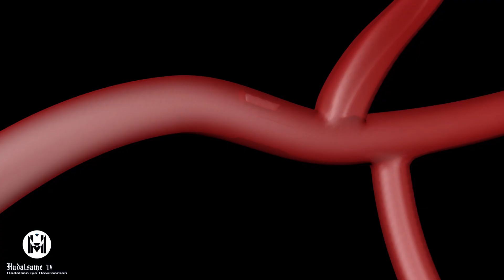Mithun oo ay mashaqo culusi lasoo deristey. Maxaa ku dhacay?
Talo muhim ah oo uu soo jeediyey si la iskaga jiro wixii isaga ku dhacay.